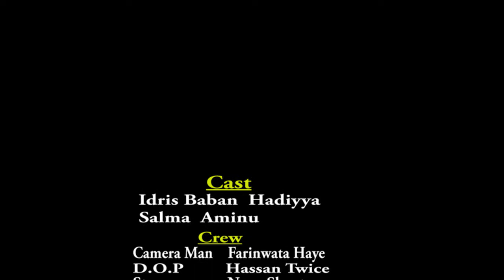Zamantakewar aure ²